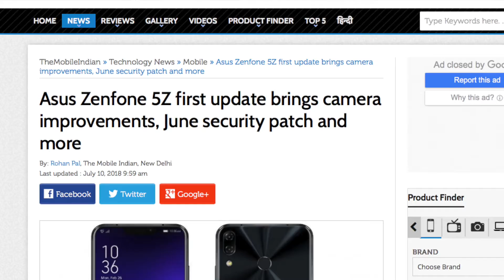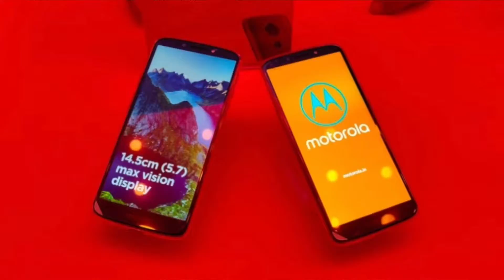Tech News फटाफट: OnePlus, Asus, Motorola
Asus Zenfone 5Z first update
Moto E5 and E5 Plus launched in India